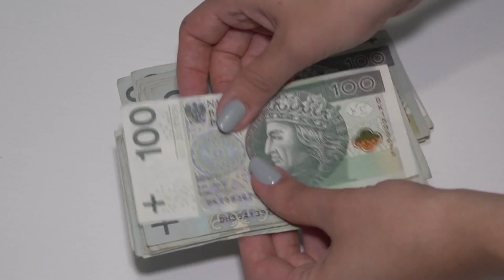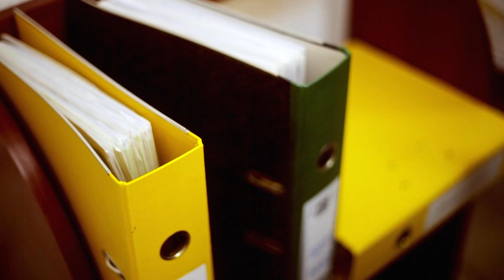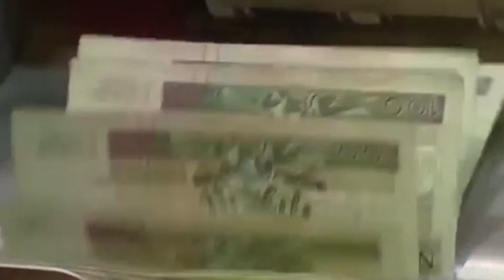Skrót informacji gospodarczych 11-09-2023 | Ekonomia Raport Flash